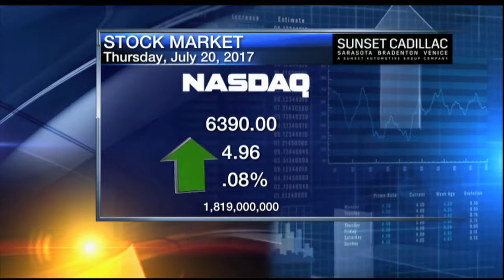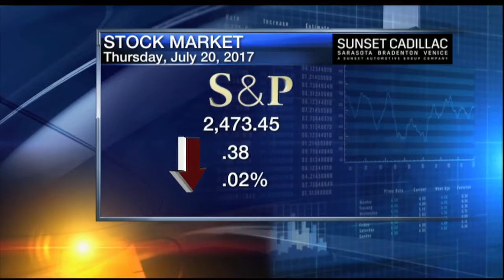Richard Stern 5pm Wall Street Report - Thursday July 20, 2017